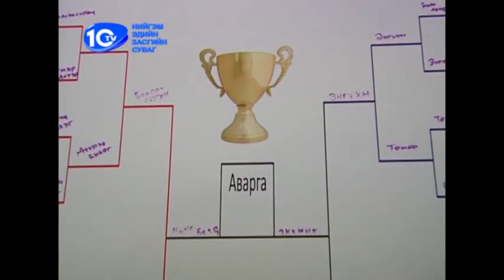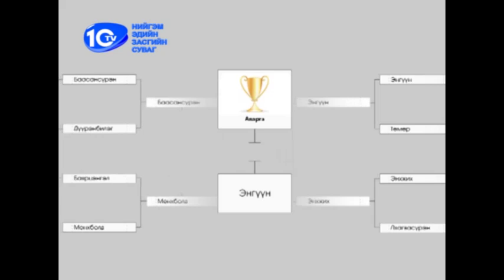2013 Өвөл, Чансаа тогтоох, Улсын аварга шалгаруулах тэмцээний финал - 5-р анги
2013 оны өвөл зохиогдсон Монгол улсын кибер тамирчдад албан ёсны чансаа тогтоох, улсын аварга шалгаруулах тэмцээний финалын тоглолтуудын 5-р анги.

---Ярилцлага